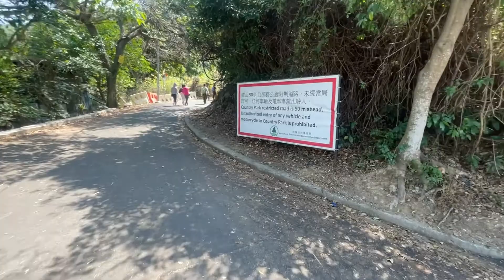[香港精華遊] 🌿🌿🌿河背水塘 🌿🌿🌿靚到痴線｜超級容易行｜合家歡郊遊｜S型水壩｜IG必影竹林｜可以影500張相 🌿🌿🌿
河背水塘坐落在香港元朗八鄉、海拔250米高的群山環抱中，屬於大欖郊野公園的一部分，環境十分優美。河背水塘屬灌溉水塘，即非主食水用塘，主要用作灌溉新界西北的農田，是水務署管轄範圍內面積最小的水塘。

於元朗泰衡街乘坐專線小巴71往河背村，沿往河背水塘方向指示牌步行約20分鐘即達。